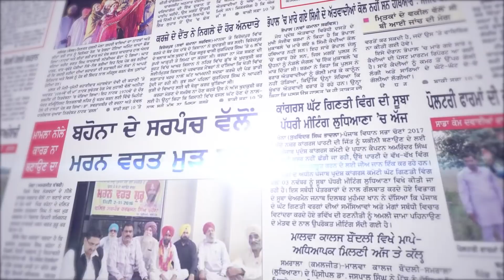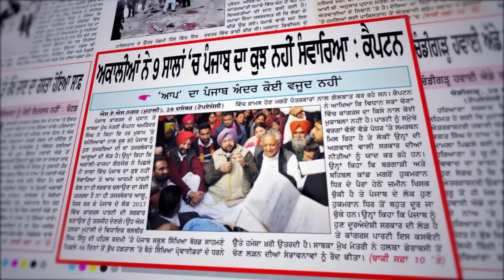Khabar Di Khabar (1473) || ਸਿੱਧੂ ਛੱਡੇਗਾ ਕਾਂਗਰਸ... ਭਗਵੰਤ ਮਾਨ ਖ਼ਿਲਾਫ਼ ਕਿਉਂ ਭੜਕੇ ਲੋਕ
24 hours Local Punjabi Channel